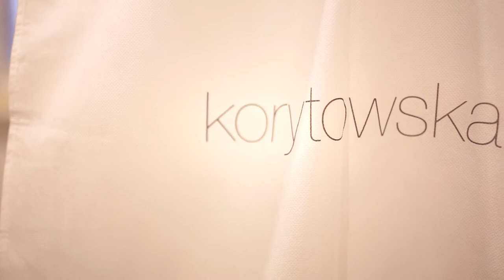Szkolenia z makijażu Akademia Makijażu Face Fabric Poznań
Makijaże Katarzyna Woźniak
Fryzury Katarzyna Kwolek
Zaczarowane Warkocze
Realizacja filmu Maciej Zimniak Pyrqa Film Studio
Zdjęcia Justyna Woźniak
Upięcia Florystyczne Łukasz Dopieralski
Suknie Ślubne Anna Korytowska
Anna Galeria Ubioru
Produkcja Face Fabric
Modelki:
Karolina Politowicz
Patrycja Weiss
Julia Kokoszyńska
Zuzanna Płachetka
Małgorzata Charkiewicz